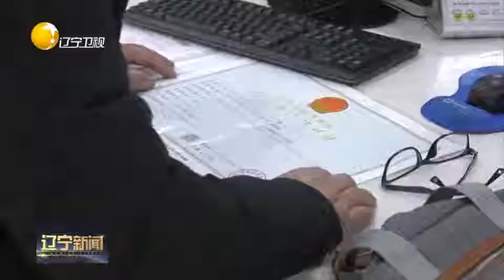辽宁省全力推进“一网通办”更好服务市场主体